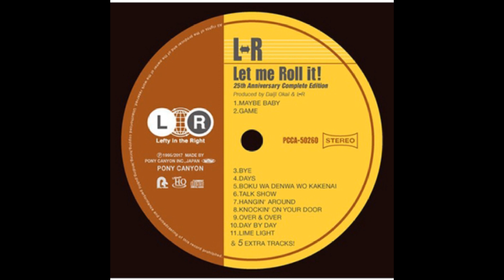09 OVER & OVER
退屈なままに　手探りして
的外れ物　蹴り上げてたから

いつも　すぐ違う　夜を　眺めて
何も見えなくなるのさ
君は　僕に　一言　''Over & Over Again''
時には　忘れてる　言葉も　いいさ

投げ出してしまう　そんな事が
この頃の僕に　溜め息を誘う

今日も消えかけた　夜を　眺めて
何も言えなくなるのさ
君は　僕に　一言　''Never You''ll Never Again''
時には　追いかける　言葉も　いいさ

もしも曖昧に　全て失くしても　君は先回りしてるよ

君を困らせる　僕のリズム
僕が写し出す　君のあきれ顔

今も　空回る　声に　揺られて
何も聞けなくなるのさ
そして　僕に　一言　''Show Me & Show Me Again''
気まぐれなつもりで　いても　いいさ

いつも　すれ違う　夜を　眺めて